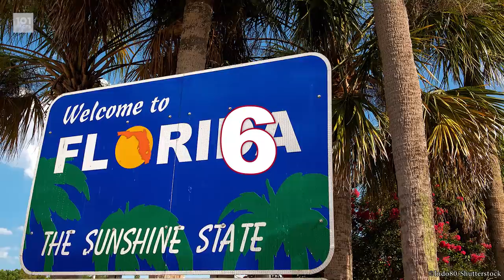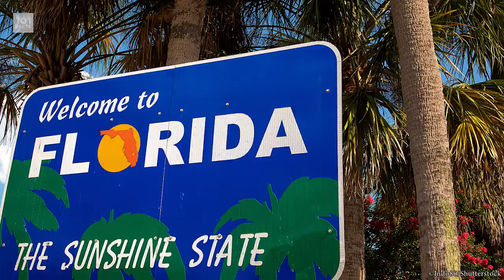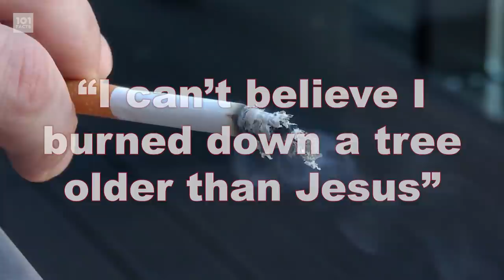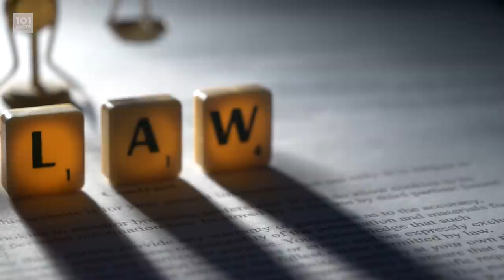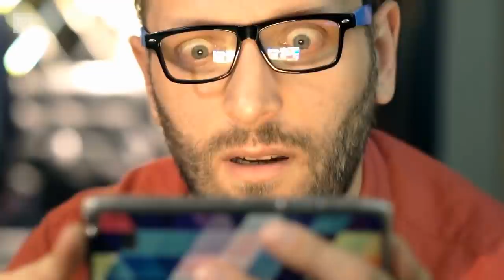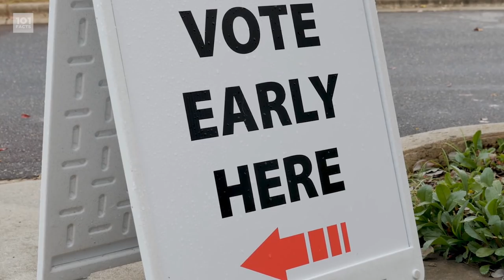101 Facts About Florida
Greetings Motherfactors!
Today we're headed off to the sweet old US of A to take a look at the sunniest, orangiest, and most southern of the 50 states... That's right we're headed to Florida, so pack your sunscreen, let's head to Miami beach and try to avoid those Gators as Sam tells you. 101 Facts About Florida!